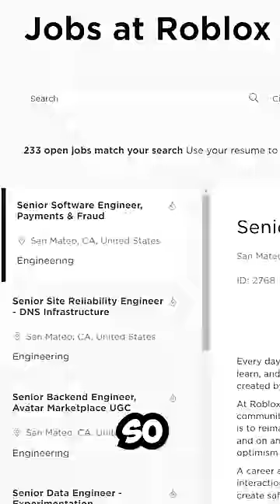Calling Roblox to Ask for a Job!